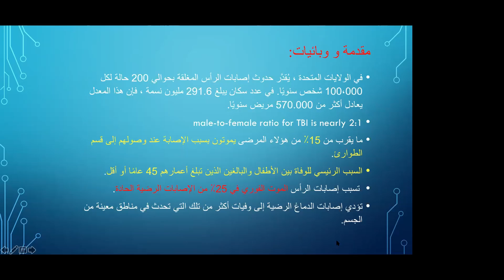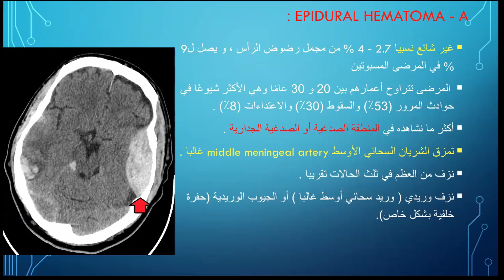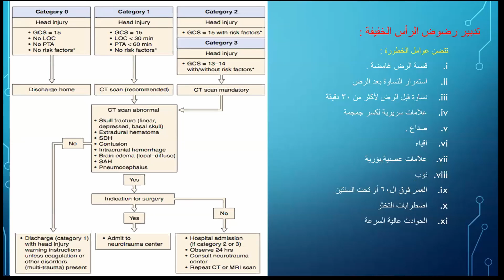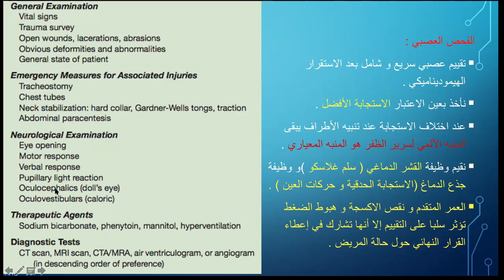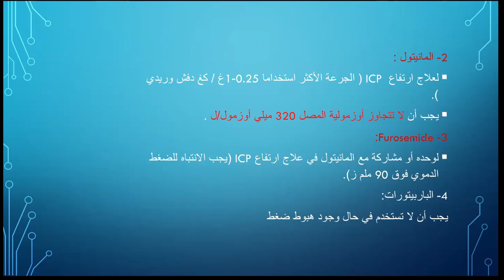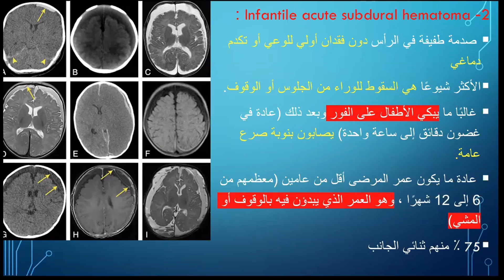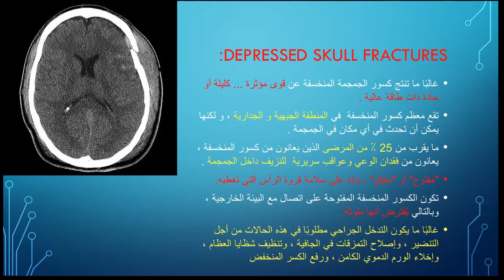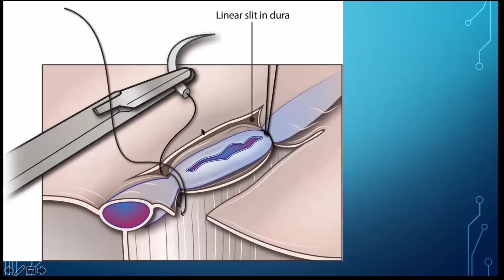رضوض الرأس المغلقة || CLOSED HEAD INJURY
محاضرة رضوض الرأس المغلة
CLOSED HEAD INJURY

تقديم الدكتور موفق شرف الدين
إشراف الدكتور أيمن السايح

المجلس العلمي لاختصاص الجراحة العصبية
في الهيئة السورية للاختصاصات الطبية